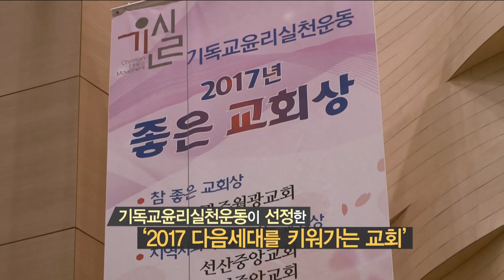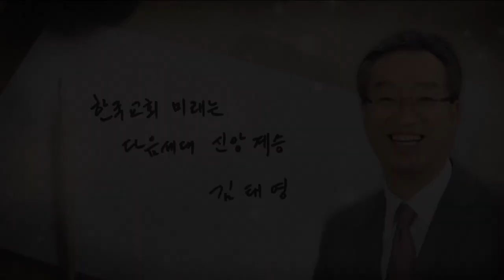CBS 초대석 60회 부산 백양로교회 김태영 목사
올해 창립 50주년, 새로운 희년을 바라보는 부산 백양로교회
기독교윤리실천운동 주관 '2017 다음세대를 키워가는 교회'로 선정되다
오케스트라, 도서관, 문화교실 등을 통해 교회 문턱을 낮추고
지역 사회와 학생들을 섬기는 교회
부산 백양로교회 김태영 목사를 만나본다